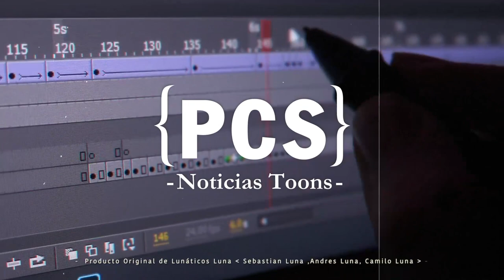TREN THOMAS 75 años / LOONEY TUNES ¡regresan! / TROLLS EN STREAMING | PCS noticias toons Cap 1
Cada semana estaremos trayendo las mejores noticias del mundo de la animación de las pequeñas y grandes industrias.

Indice
0:00 Introduccion
0:06 Intro
0:21 Tren Thomas con la reina Isabella
0:48 Dragon Lair Primera Película
1:05 Looney tunnes De vuelta Ahorra en HBO MAX
1:40 Lego Fue comprado Por Universal Pictures
2:09 Trolls Se Estrena  En stream Pago
2:43 redes Sociales
3:05 Final Videos Recomendados